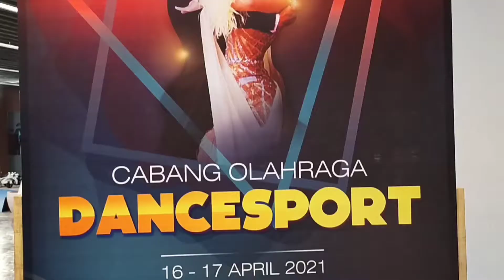Wali Kota Cup XII. LINEDANCESPORT CHA CHA